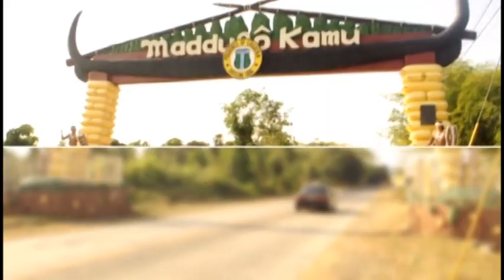SCUAA 2015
CHU TAQUIQUI VIDEO PRODUCTIONS
STARSTUDIO DIGITAL NETWORK
Mabini Street, Tuguegarao City, Cagayan Valley